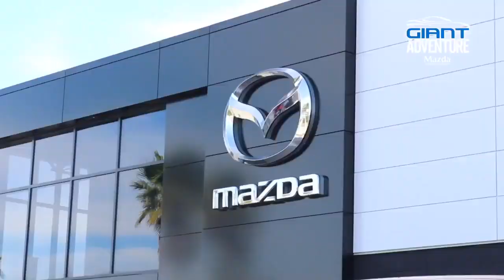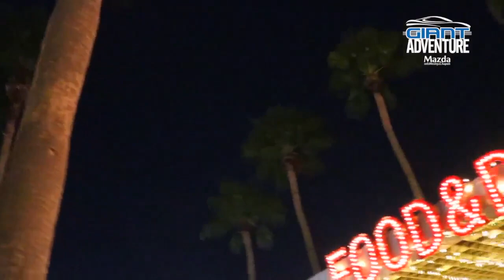Giant Adventure: Winter Village at Tampa's Curtis Hixon Park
The Winter Village in downtown Tampa's Curtis Hixon Park opened with a huge skating rink, sinful seasonal foods, plus a choo-choo train and snow for the kiddos.